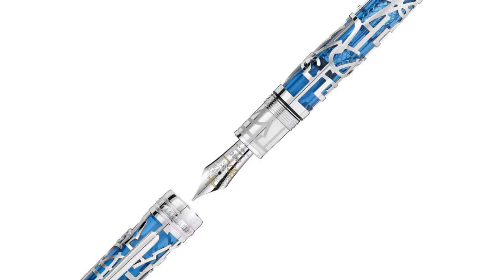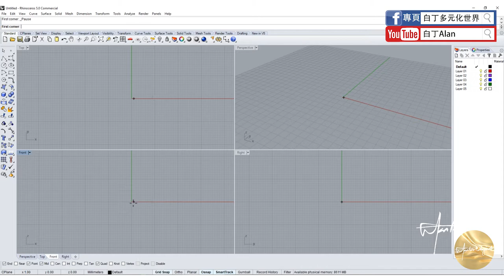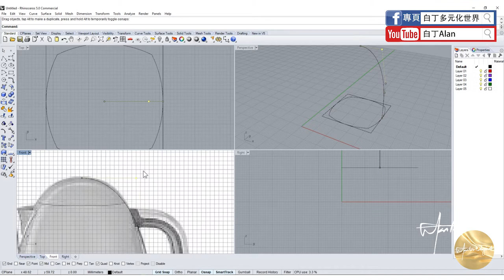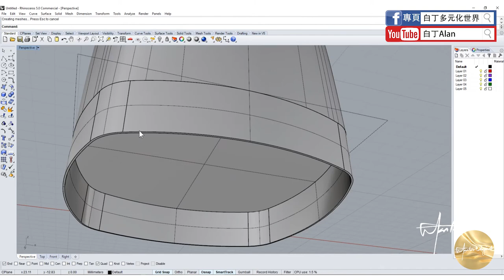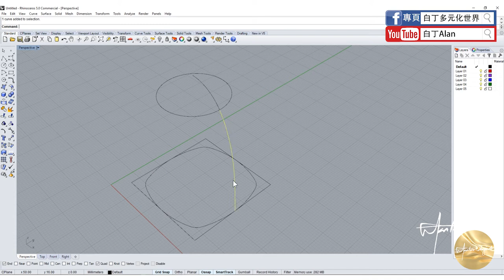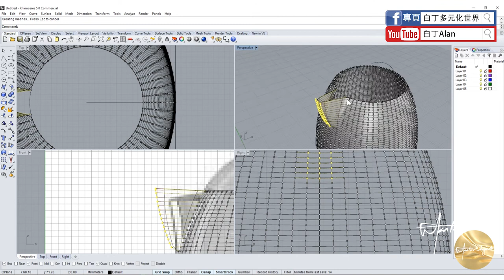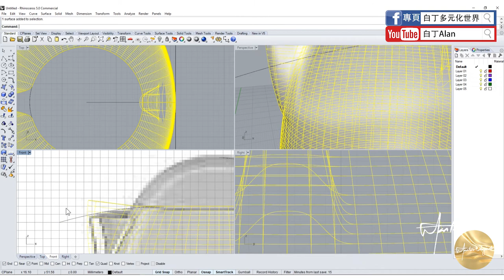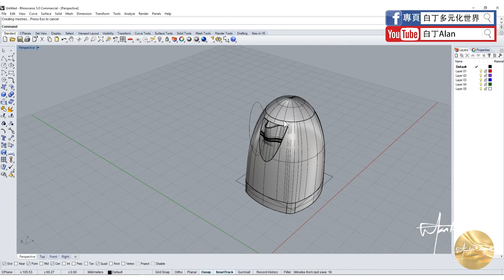Rhino tutorial軟件教學 13 P1 SMEG eletry kettle電熱水壺